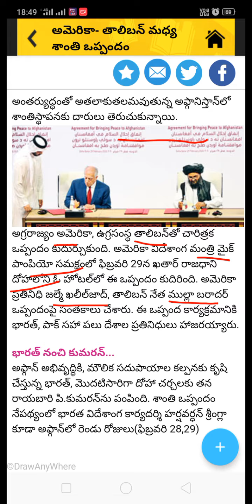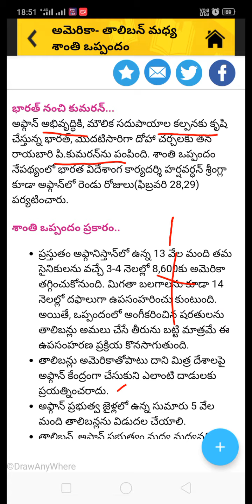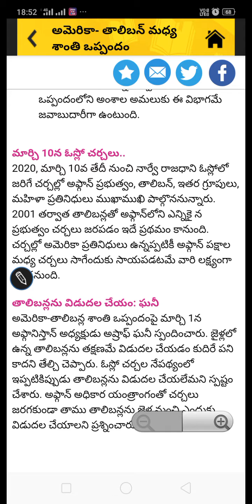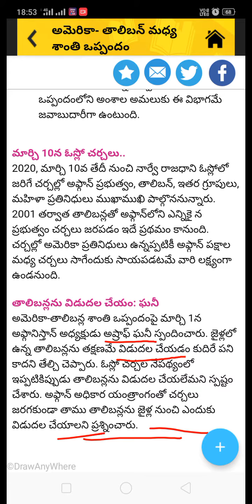Current affairs||USA Taliban peace agreement